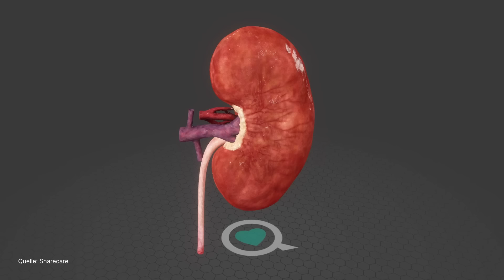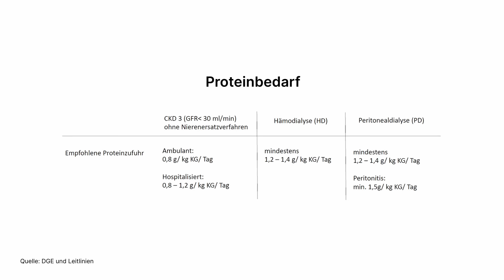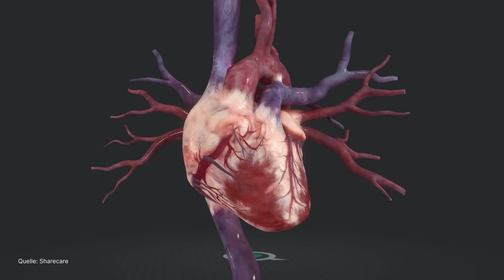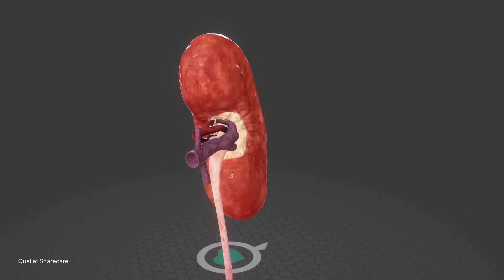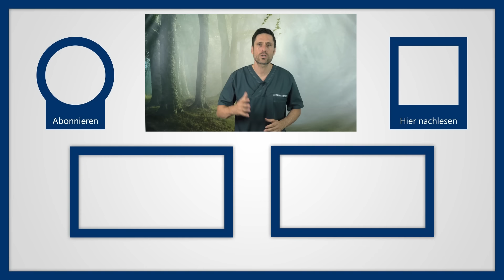Nieren entgiften: 7 TOP Lebensmittel für eine gesunde Nierenpflege! Entgiftung auf dem Prüfstand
Das Besorgniserregende an Nierenproblemen ist, dass sie sich oft still und leise entwickeln. Umso wichtiger ist es, präventive Maßnahmen zu ergreifen und unsere Nieren zu hegen und zu pflegen. Ein bewusster Umgang mit unserer Ernährung kann dabei eine entscheidende Rolle spielen.

Wasser:
Zu viel Wasser kann unsere Nieren belasten, während eine angemessene Menge essentiell ist. Etwa 2 Liter Wasser pro Tag könnten empfohlen werden, aber individuelle Faktoren wie Gewicht und Gesundheitszustand spielen eine Rolle. Bei Nierenschwäche könnte Ihr Arzt eventuell eine Anpassung empfehlen. Das richtige Trinkverhalten kann Ihre Nieren gesund halten und hilft, Abfallstoffe effektiv auszuscheiden.

Buchweizen:
Studien deuten darauf hin, dass die in Buchweizen enthaltenen Flavonoide bei diabetisch bedingten Nierenschäden helfen können. Diese Flavonoide könnten den Blutzuckerspiegel senken und somit Nierenschäden vorbeugen. Dieses vielseitige Lebensmittel kann als Ersatz für Getreide verwendet oder über Müsli gestreut werden, um Ihren Nieren einen gesunden Boost zu verleihen.

Äpfel:
Obst und Gemüse, insbesondere Äpfel, Beeren, Aprikosen und Trauben, könnten dazu beitragen, das Risiko von Nierensteinen zu reduzieren. Diese kleinen Steine könnten auf Nierenprobleme hinweisen und im schlimmsten Fall zu starken Schmerzen führen. Eine nierenfreundliche Ernährung mit wenig Zucker, Phosphaten und Natrium könnte das Risiko minimieren und Obst und Gemüse in frischer Form sind die idealen Verbündeten.

Orangen:
Zitrusfrüchte wie Orangen sind nicht nur erfrischend, sondern könnten auch dazu beitragen, Nieren- und Blasensteine zu verhindern. Der hohe Citratgehalt in Orangen könnte das Risiko dieser Steine reduzieren. Doch Vorsicht vor gekauftem Orangensaft mit Zusatz von Zucker – dies könnte den positiven Effekt zunichtemachen.

Brennnessel:
Die natürliche Kraft der Brennnessel erstreckt sich nicht nur auf ihre antioxidativen Eigenschaften, sondern auch auf ihre mögliche positive Wirkung auf unsere Nieren. Dank reichhaltiger Vitamine und Mineralien könnte die Brennnessel nicht nur entzündungshemmend wirken, sondern auch harntreibend.

Ingwer:
Neben seiner antioxidativen Wirkung könnte Ingwer in verschiedenen Formen genossen werden, sei es in asiatischen Gerichten oder als Tee. Diese scharfe Wurzel könnte einen wertvollen Beitrag zu Ihrer nierenfreundlichen Ernährung leisten.

Naturjoghurt:
Studien deuten darauf hin, dass Probiotika bei Nierenschwäche, besonders bei Diabetikern, nützlich sein könnten. Durch ihre entzündungshemmende Wirkung könnten sie dazu beitragen, die Verschlechterung von Nierenerkrankungen zu verzögern.

Süß ohne Sünde? 7 Zuckeralternativen

▬ Social Media ▬▬▬▬▬▬▬▬▬▬▬▬▬▬▬